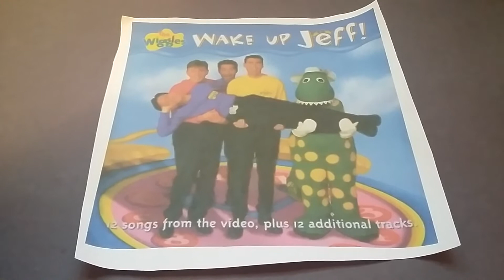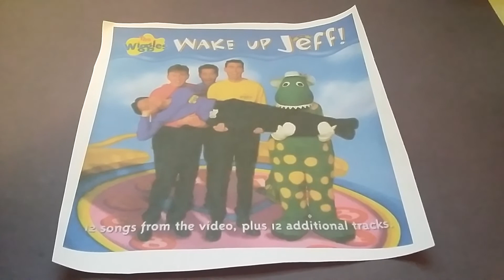Bucket of Dew